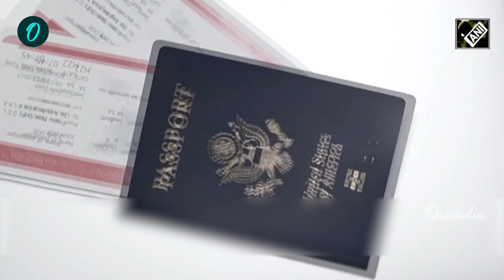India-வில் அறிமுகமானது Fast-Track Immigration! Delhi Airport தான் 1st | Oneindia tamil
விமான நிலையங்களில் இமிக்ரேஷனுக்காக சில மணி நேரம் காத்திருக்கும் நிலையை தவிர்க்கும் வகையில், டெல்லி விமான நிலையத்தில்Fast Track Immigration Trusted Traveller Programme (FTI-TTP) அறிமுகப்படுத்தப்பட்டு உள்ளது

~PR.55~ED.71~HT.302~